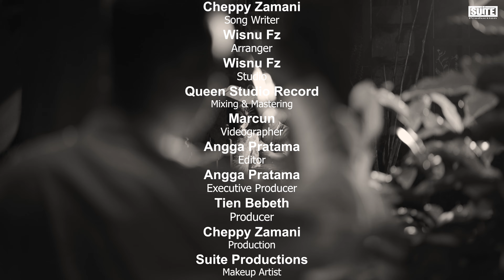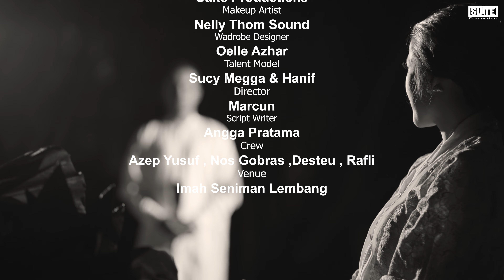CHEPPY ZAMANI - RAHASIAH HATE NEW SINGLE ALBUM (OFFICIAL VIDEO)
lhamdulillah single album terbaru Cheppy Zamani Rahasiah Hate telah rilis, semoga dapat menghubur teman teman semua, ucapan terimaksih sedalam dalamnya pada Tuhan YME, semua tim dan crew yang terlibat dalam pembuatan VC ini.

Rahasiah Hate
Vocal : Cheppy Zamani
Song Writer : Wisnu Fz
Arranger : Wisnu Fz
Mixing & Mastering : Marchun, Queen Studio
Video Grafer : Angga Pratama
Video Editor : Angga Pratama
Executive Producer : Tien Bebeth
Producer : Cheppy Zamani
Production : Suite Production
MUA : Nelly Thom Sound
Wadrobe Designer : Oelle Azhar
Talent : Sucy Mega & Hanif
Director : Marchun
Script Writer : Angga Pratama

Venue : Imah seniman

LIRIK
Naon nu dirasa ..
Kusalira dugika ayeuna ..
Naon nu dipikir
Kusalira dugika kieuna ..

Najan rasa jauh anggang
Najan cinta teu kasawang
Hate leutik mah moal aya nu apal ..

Biwir nu teu ngucap
Ngarasiah mandeug dugika hate ..

Mimiti datangna rasa
Anjeun beda jeung omongna
Ngan ukur ngeudalkeun
Rasa harita ..

Timana datangna cinta
Lain ukur kucarita
Tapi ..
Karasa na jero dada ..

Naha .. anjeun beut nyebut cinta
Tapi .. ahirna ngan saharita